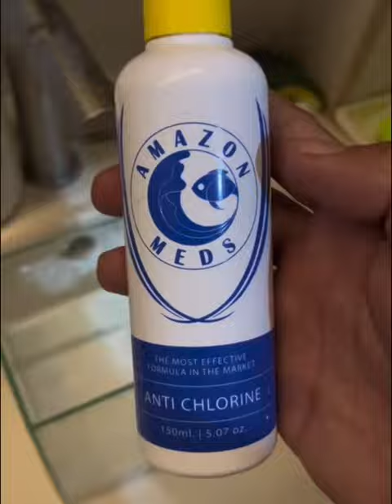petting fish for march with other fish